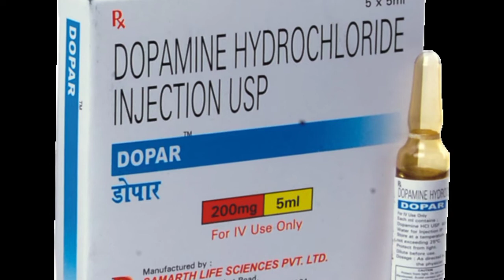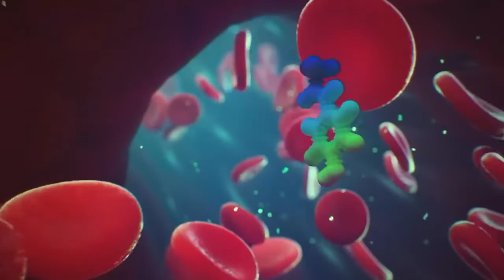Dopar ( Dopamine hydrochloride injection) in hindi, Use Profit Side-effects ,//by offlineboymedico//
yah jankari Offline aur online ke madhayam se bataye gaye hai

mere madhyam se bataye gaye kisi bhi dawa ka prayog karne se pahle ek bar doctor se salah jarur le le